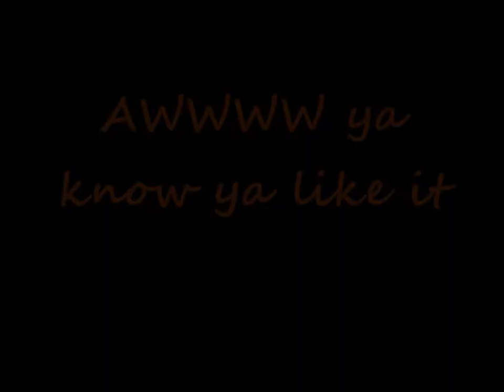Cry Of Fear #1 Omg Flying Beds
The start of me and Notsane playing cry of fear fun times ahead